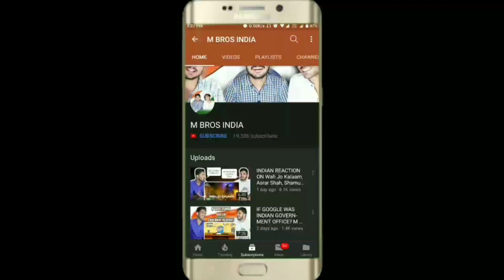Junglee Official Trailer Reaction And Review | Vidyut Jammwa | Chuck Russell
M Bros Reaction And Review Junglee Official Trailer | Vidyut Jammwal, Pooja Sawant & Asha Bhat | Chuck Russell | M Bros India